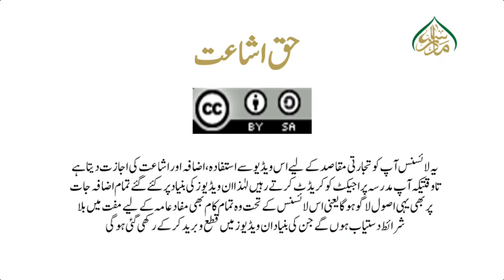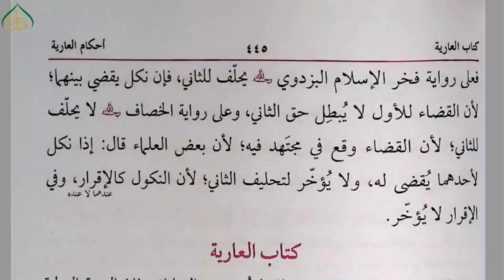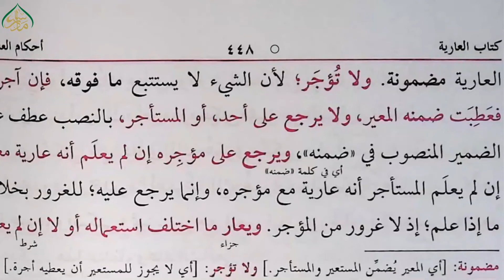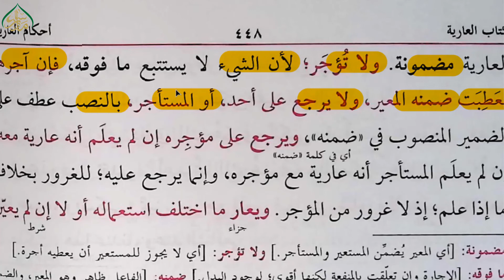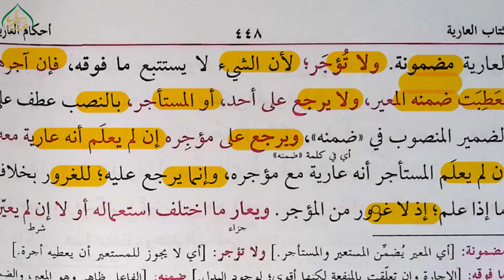203 عاریت تعریف،الفاظ اور حکم